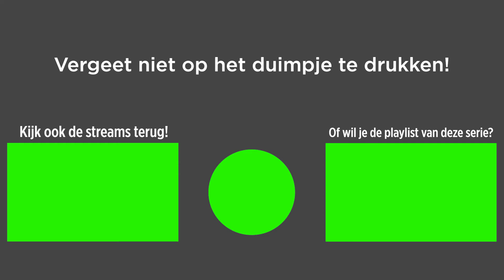Farming Simulator 19 | Ploegen, kalken en rotzooien | Lottingen #2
Vind je het leuk om naar mijn video’s en live streams te kijken?

Ik ben 3 a 4 dagen LIVE op YouTube! De stream begint altijd om 20.30 uur, ik hoop je te mogen begroeten in de chat!

Als je wilt en kunt doneren mag dat hier; , natuurlijk wordt dit erg gewaardeerd!

Onthoud: ik heb geen donaties nodig om de stream of video's te onderhouden, zelfs zonder donaties blijf ik content voor je maken. ik ben echter zeer dankbaar voor degenen die me financieel willen steunen!

Banner Logo & Overlay Designer:voor meer info

Neem ook eens een kijkje op de Website van DutchEagleModding
voor het nodige advies en leuke mods!!!

Mijn PC Specificaties:
Behuizing: Cooler Master MasterCase H500P
Videokaart: RTX 2080 8GB
Moederbord: MSI MPG Z390 Gaming Pro Carbon
Processor: i7-8700K at 3700 MHz met waterkoeling
Werkgeheugen: Corsair ddr4 32GB 3200MHz
M.2 SSD: 500 GB SSD
HDD: 2 TB Harde schijf
Monitor 1: Iiyama 24 inch ProLite B2483HS
Monitor 2: Iiyama 24 inch ProLite B2483HS

Gaming Gear:
Webcam: Logitech C922 PRO STREAM WEBCAM
Headset: DT 990 PRO
Microfoon: Rode NT-USB
Muis: GENESIS | KRYPTON 500 PROFESSIONAL GAMING MOUSE
Toetsenbord: A4tech Bloody B120
Elgato stream deck
Mijn naam is Jacko, en  woon in Overijssel! Voor de mensen die precies willen weten waar ik woon? In een huis. Ik ben bijna elke dag live op YouTube!

Muziek:
NCS